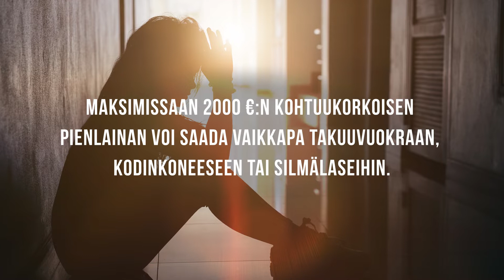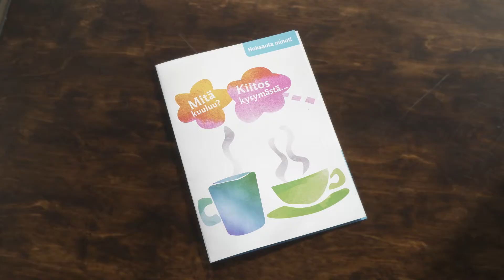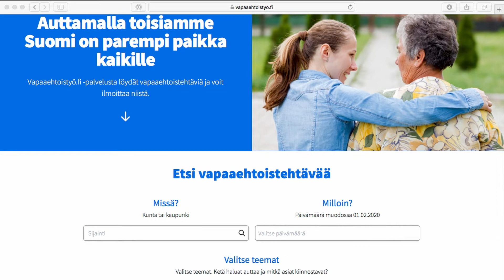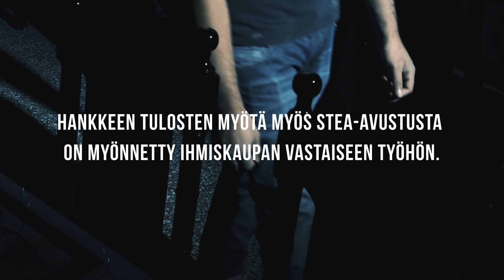Yhteisvastuun Apu menee perille -video Suomeen menneestä avusta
Vuonna 2020 valmistunut video esittelee muutamalta viime vuodelta niitä kohteita, jonne Suomeen kohdistettu Yhteisvastuu-apu on mennyt.